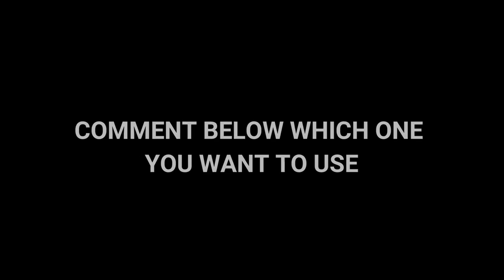MC5 HEAVY T8 LSN vs T9 BUCKSHOT GAMEPLAY,WHICH IS BEST ? MODERN COMBAT 5 LSN vs BUCKSHOT1